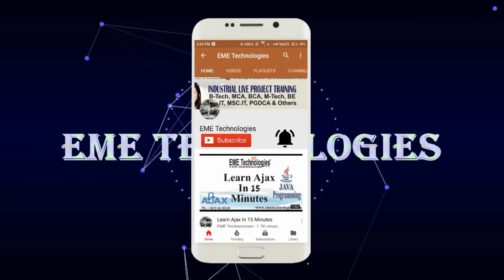Baba Banda Singh Bahadur Engineering College Fatehgarh Sahib Student Feedback For Training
trk=hp-identity-photo